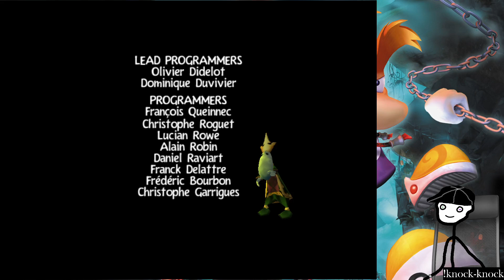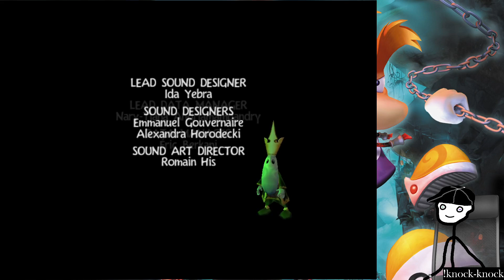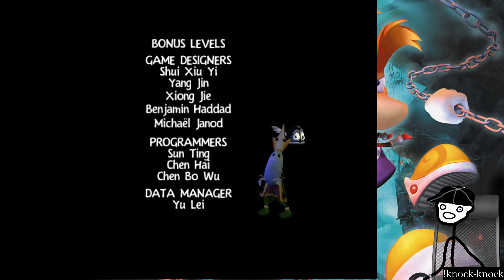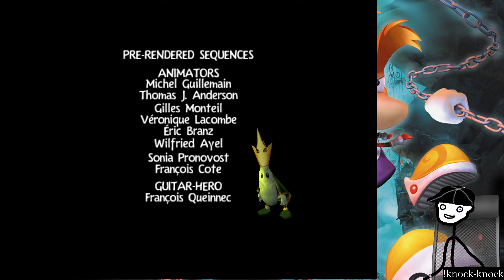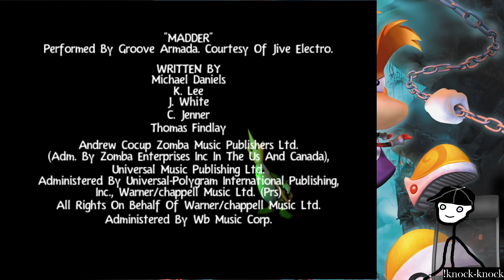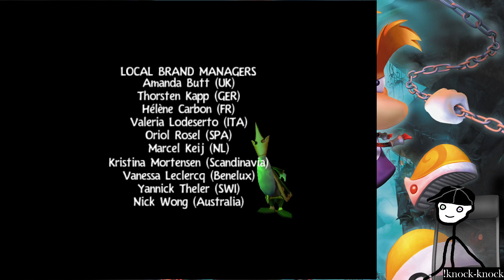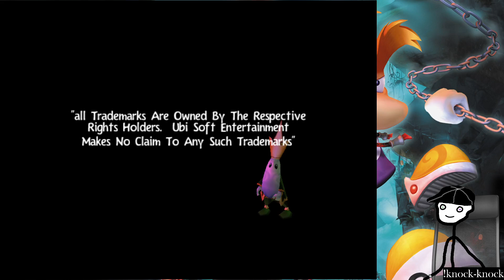Rayman 3: Hoodlum Havoc: End is near, or something like that, probably just 50% done. [2]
Shoe tries to play Rayman 3: Hoodlum Havoc
Air Date. ➤Oct 01 2024

00:00 Intro Music
05:00  Rayman 3
03:16:28 Outro Music